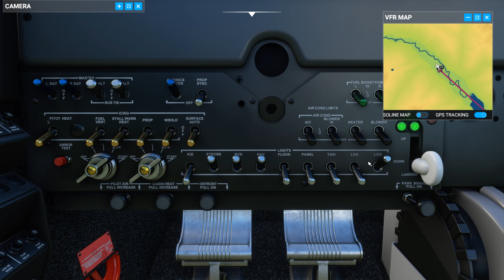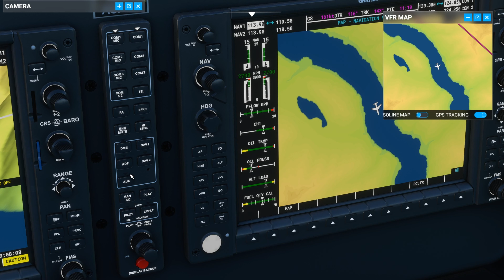Microsoft Flight Simulator: 4th leg flight from FSX mission Resort supply in MFS2020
In this mission in FSX, we had to deliver apples to several small regional airports. Here we repeat this route, enjoying beautiful views of the lakes, valleys, hills and mountain rivers of Washington state.
This video is the 4th, final leg of that flight: from Stehekin State Airport to Chelan muni Airport

Aircraft - Beechcraft Baron 58

- 1st leg from Cheelan muni to Methow Valley
- 2nd leg from Methow Valley to Lost River Resort
- 3rd leg from Lost River Resort to Stehekin State Airport
- My first MFS2020 flight in Portugal

00:00 - Intro
00:13 - Take off from Lost River resort
02:50 - Lake Chelan
17:20 - Approaching Chelan Muni
19:40 - Landing
20:30 - End of the flight

Win10 64
MFS2020 deluxe

MB Gigabyte Z370 HD3
RAM 32GB
Video Nvidia Geforce 1080
HDD
Graphic settings High&Ultra

Built-in & uploaded missions.
I'm not a Pro, I just fly for fun, so mistakes are very likely)